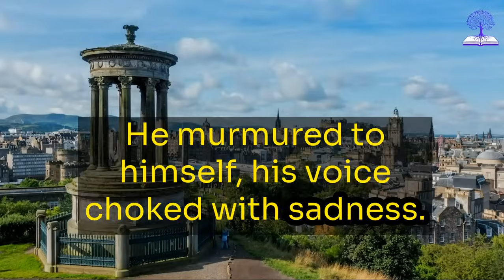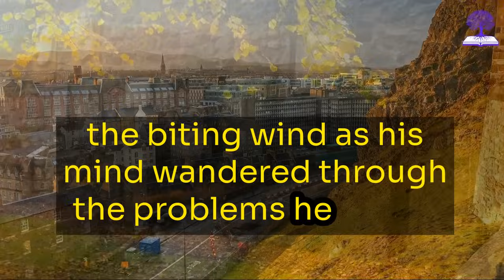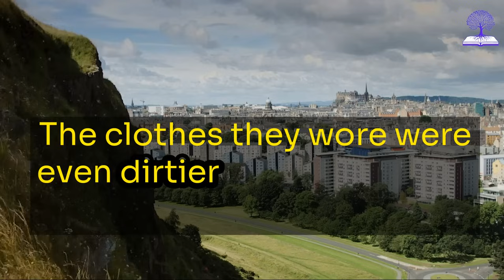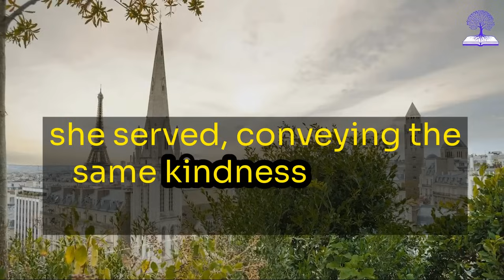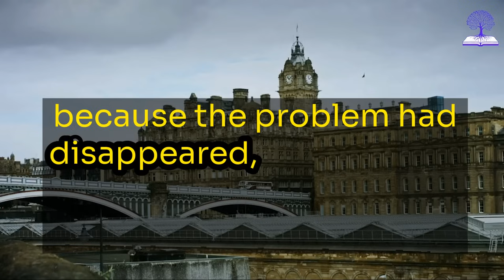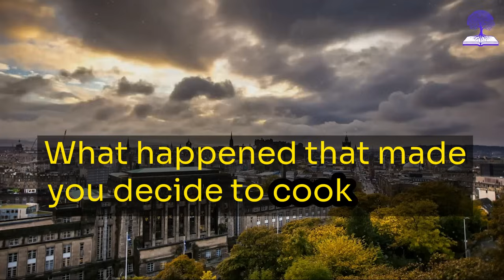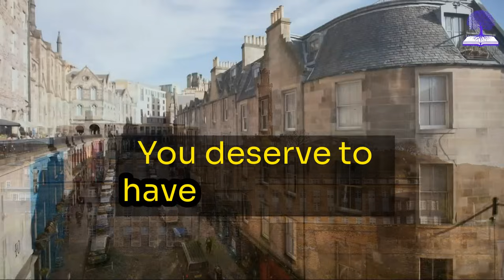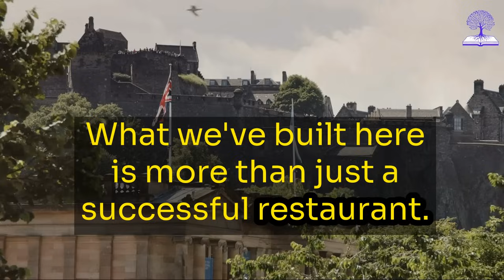A businessman let a homeless woman sleep in his restaurant, and this is how she thanked him...